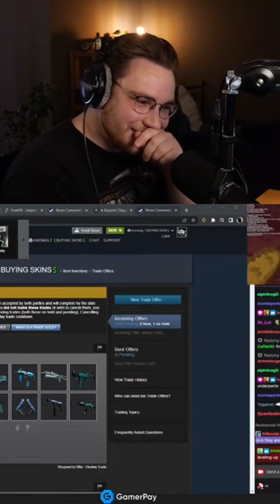ohnepixel reacts to anomaly overwatch clip